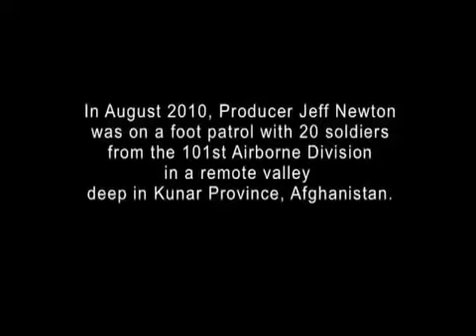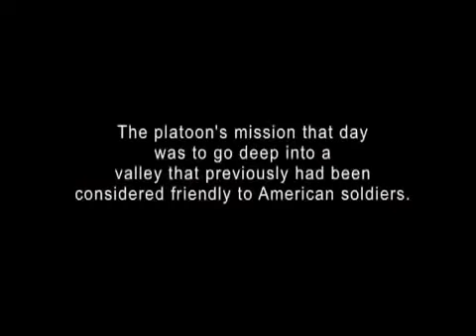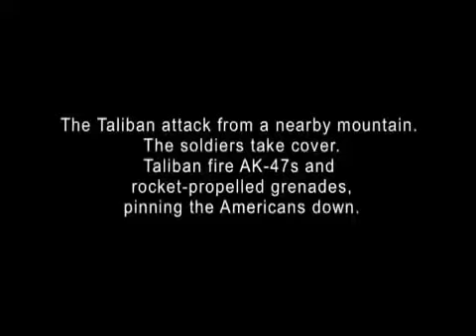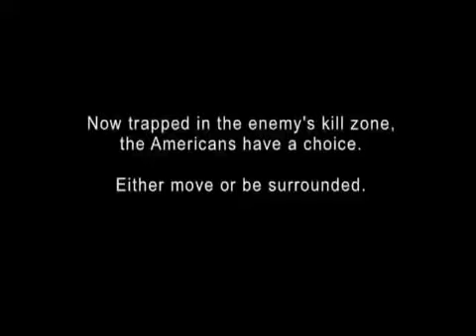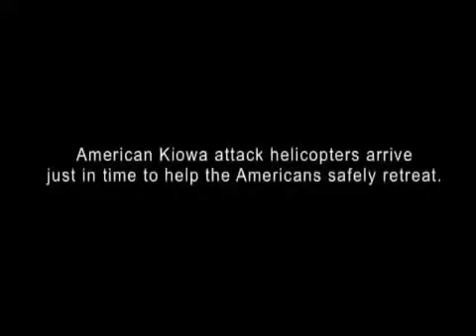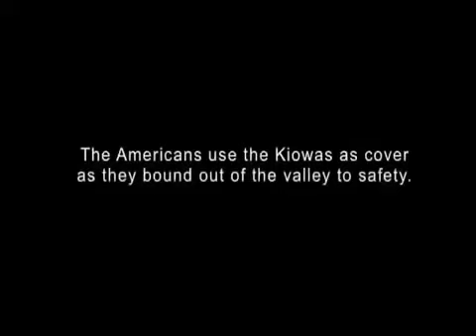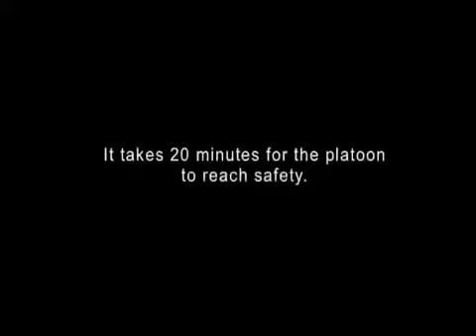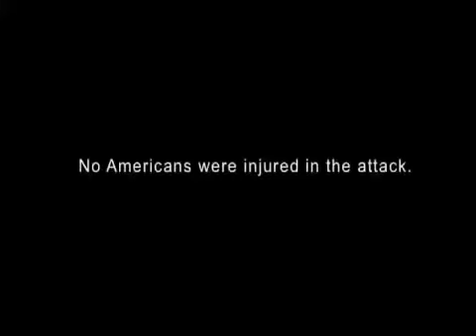ABD Askerleri Afganistan'da •Kunar Bölgesi Pusu 2010• Afganistan Savaşı / Bölüm 5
Eğlendiysen eğer beğen!